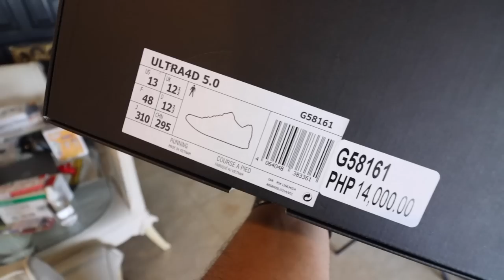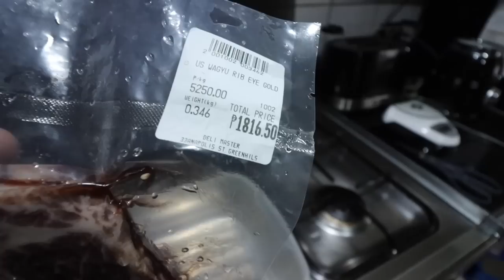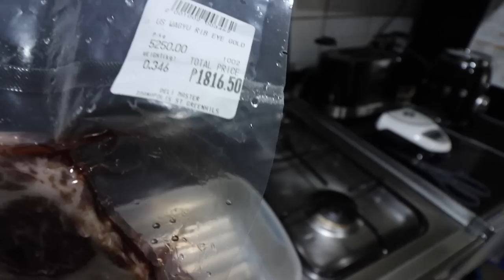SNEAKER SHOPPING at ADIDAS & NEW BALANCE BGC in the Philippines!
In today's episode we go out to the wild, haha! We hit up Adidas and New Balance BGC in The Fort Philippines to check out what are the new pairs they have available on shelf. Ended up buying two pairs, one from Adidas and New Balance. We'll do an unboxing and on-feet reviews for both!